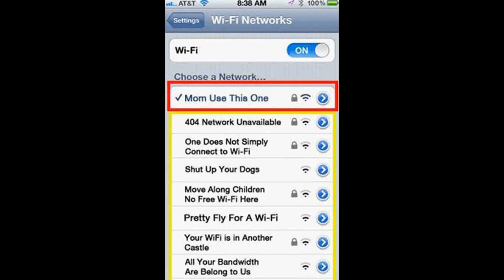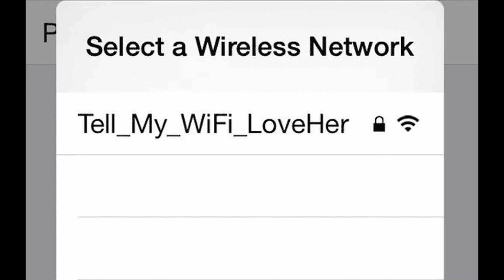Funny Wifi Names